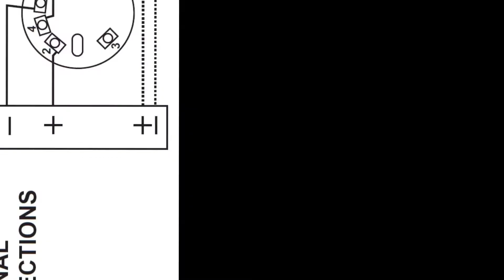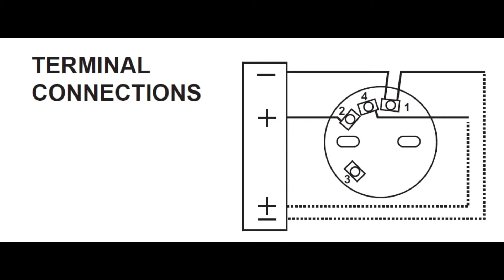How to set address, volume and connection sounder strobe Honeywell